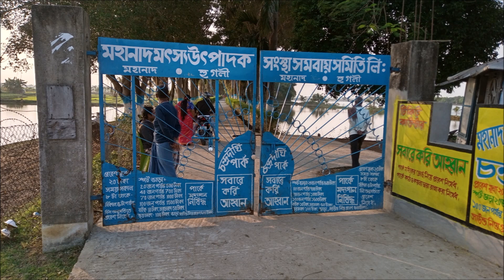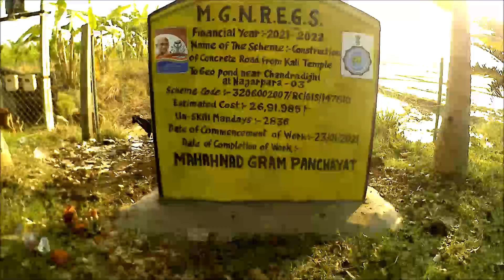Chandra dighi Park Mahanad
Chandra Dighi Park
A unique Picnic Spot and One day tour
Travel with Tubai

It is at Nagapara in Mahanad village of Pundooah, Hooghly.

Pundooah is in the Howrah-Barddhaman main line and approximately 61 KM from Howrah by rail. This park is about 8 to 9 KM from Pundooah Rail Station.
Alternatively you can come through Howrah-Barddhaman Chord Line to Gurap (approx.. 58 KM). This park is about 18 KM from Gurap Rail Station

This place is also well connected by Road from Howrah / Kolkata. Distance is more or less same as train.